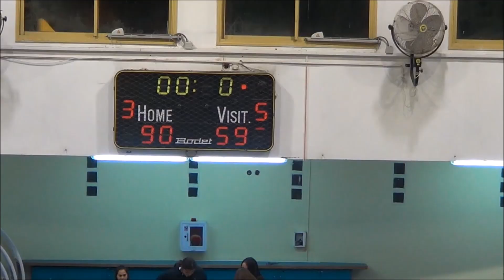תקציר: אליצור ת"א נגד מכבי חיפה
משחק מהמחזור החמישי בליגה הלאומית לנשים.
כל הזכויות שמורות לחברת MSV.